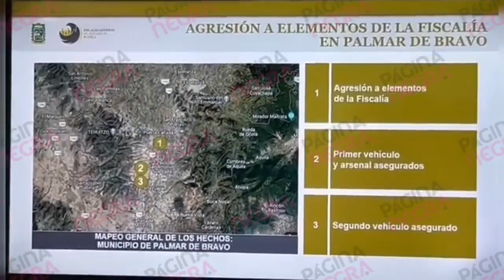La Fiscalía Puebla informó que dos agentes fueron heridos en los hechos